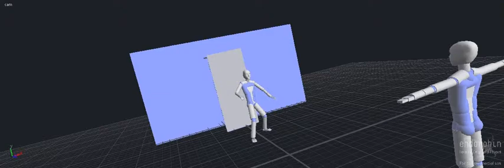Endo Flying Heel Kick